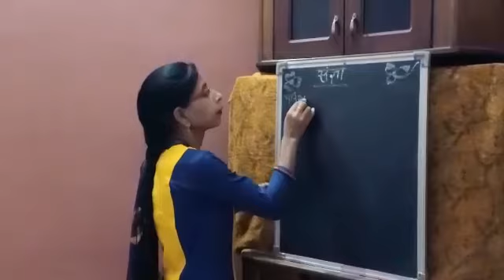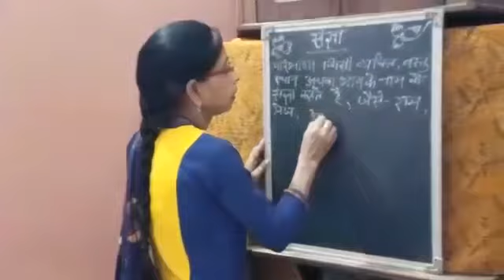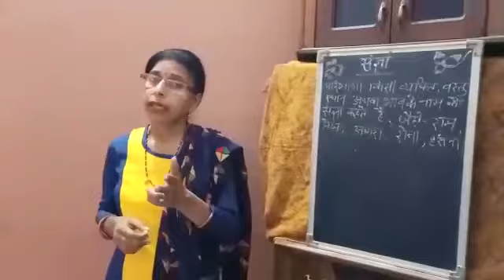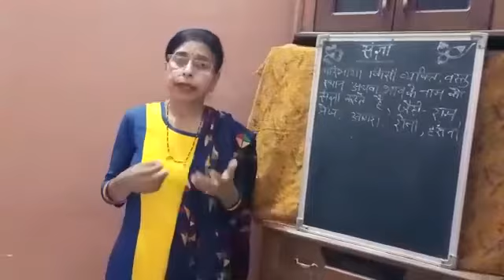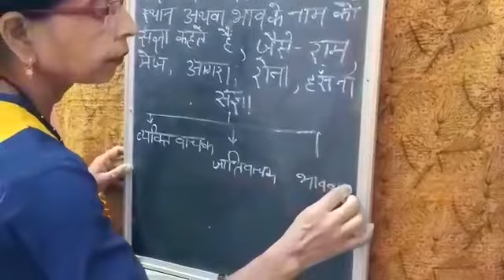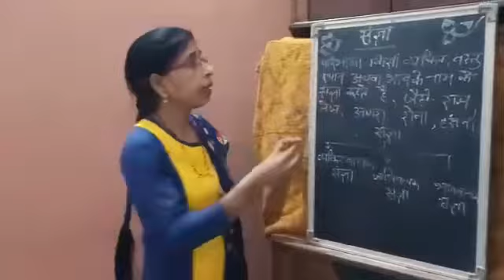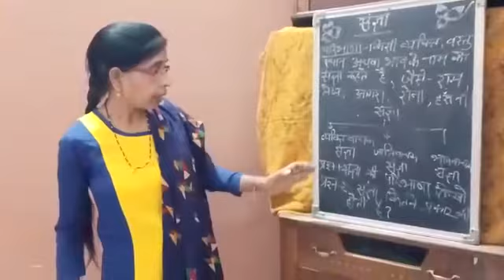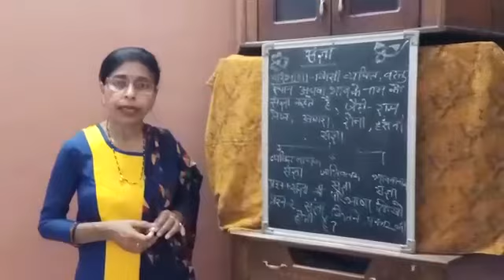Mrs Vandana Sharma class- 2nd Hindi vyakaran lesson number 3rd